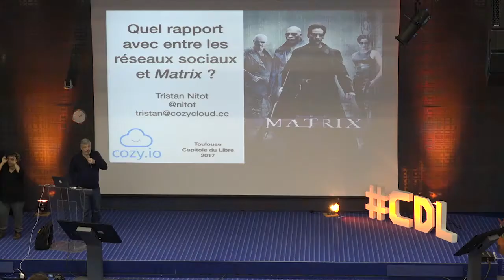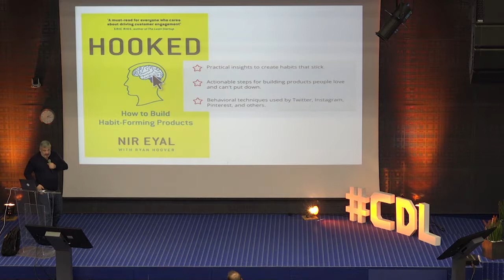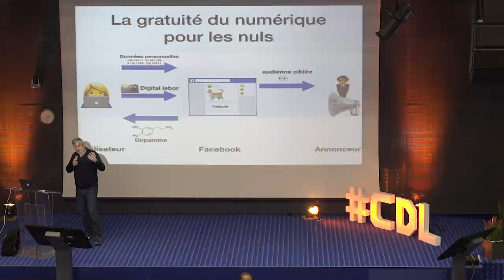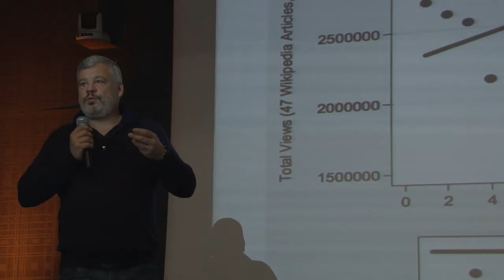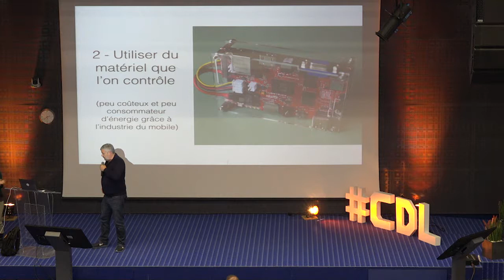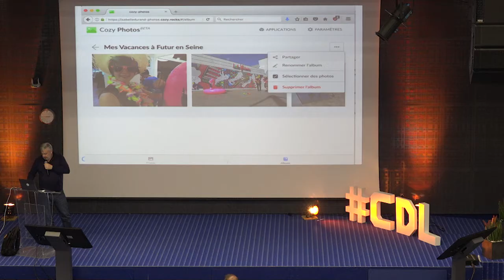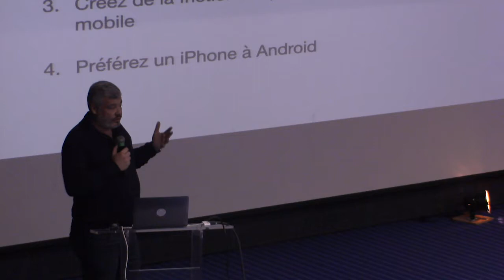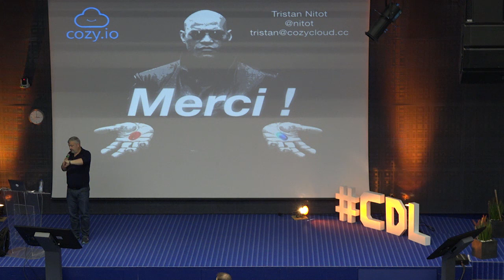Le numérique Libre à l'ère du Cloud faut il se résigner à vivre dans l'éco système Google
Avec l'avènement du SaaS (Software as a Service), du Cloud et du smartphone, quelle place reste-t-il au logiciel libre et à la bidouille ? Peut-on espérer répandre le libre auprès de tous alors que Google et Facebook semble rafler la mise ? À quoi pourrait ressembler un Cloud libre pour tous ? Faut-il vraiment s'inquiéter d'une hégémonie des GAFAMs alors que nous n'avons rien à cacher ? Voici les réponses auxquelles Tristan Nitot va répondre lors d'une conférence qui a des vrais morceaux de cochons dedans.